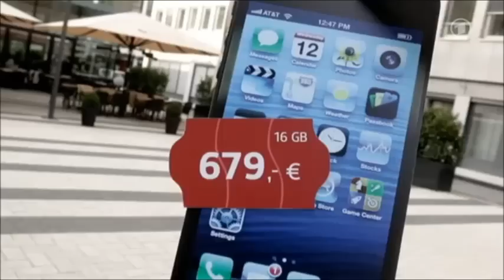Was das Iphone WIRKLICH Wert ist!!!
Lasst euch nicht veräppeln Leute...
Appel war mal gut und ist es heute auch noch, aber enormst überteuert. Etwas für Menschen die ein Statussymbol brauchen.